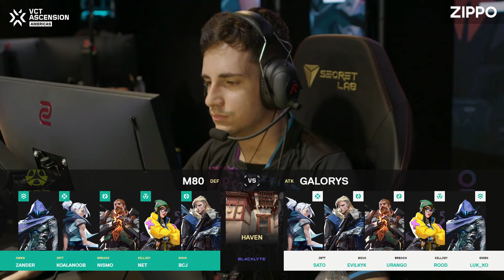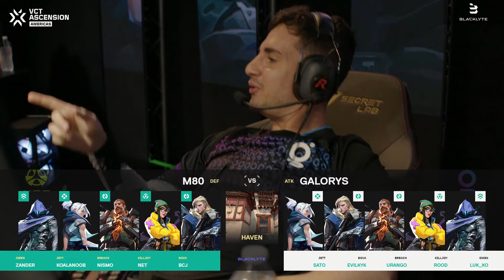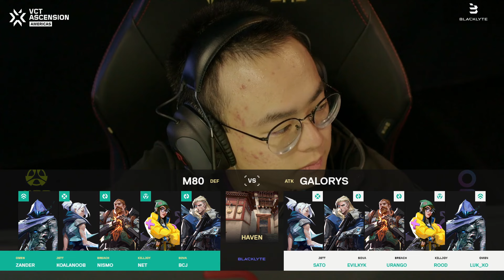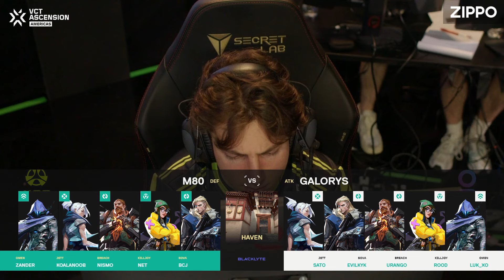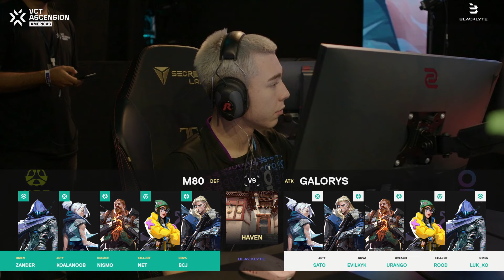GLRS vs. M80 - VCT Ascension Americas - Day04 - Map 3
Six VALORANT Challengers League teams enter; one team leaves and elevates to the VCT Americas International League. North America, Brazil, and Latin America are sending their region’s top two teams to battle it out from September 10th to 21st for a chance to join VCT Americas starting with the 2025 season.

Starting September 10th, the Group Stage will be a single round-robin, best-of-three, with each team playing the other teams once. The top 4 teams advance to the Playoffs from the Group Stage. September 18th, the teams will transition to a double elimination bracket with seeding based on their finish within the group. The Playoffs are a best-of-thee double elimination bracket until the Lower Finals and Grand Finals are decided by a best-of-five.